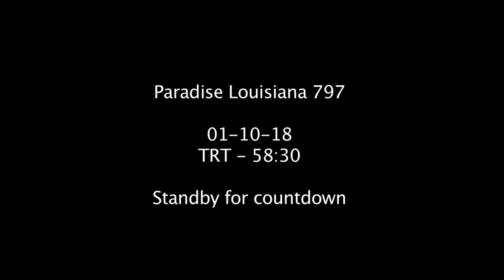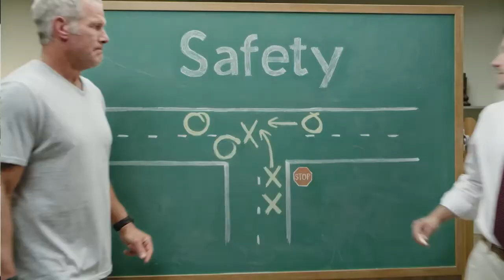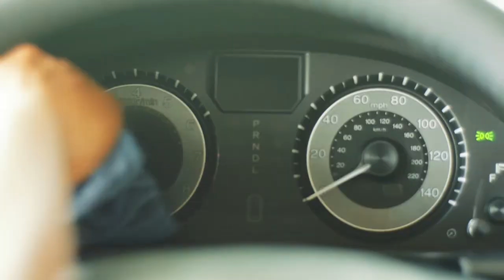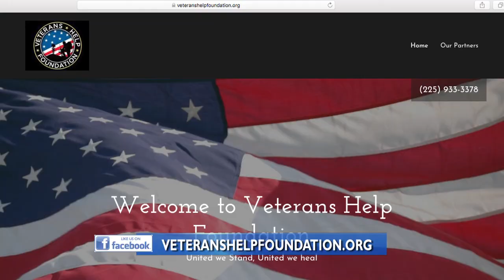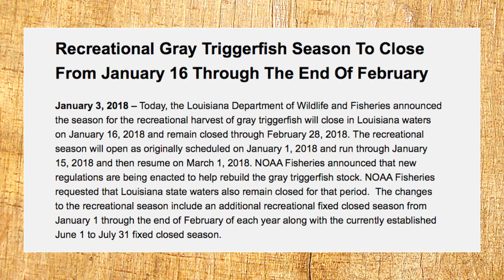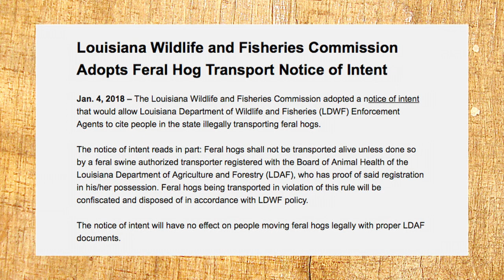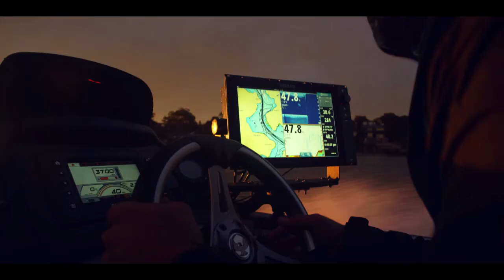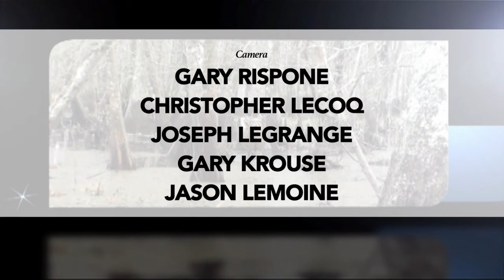Paradise Louisiana 797